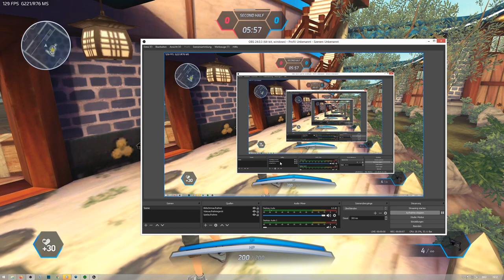fastest way to practise jumps in s4 xero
basically just setup a macro with: f11 - t → p → enter → f11 and safe the position you want with pos in the xero console